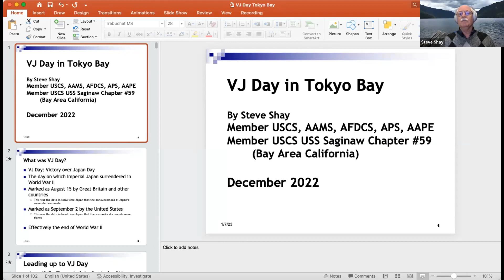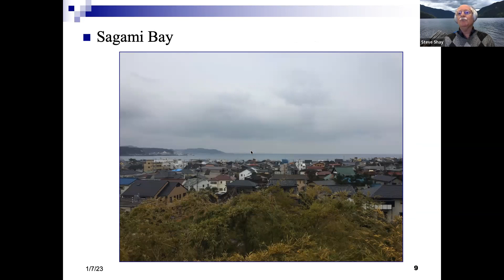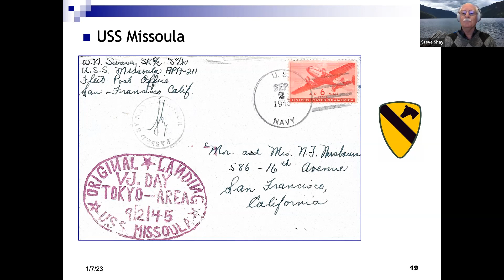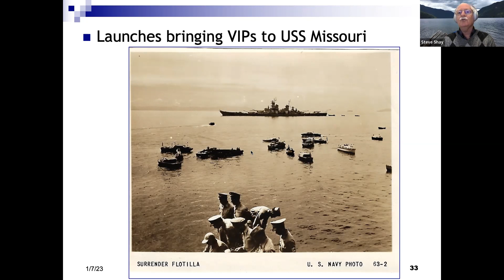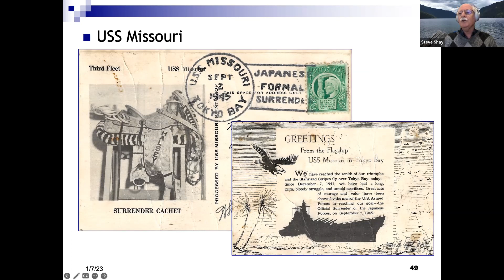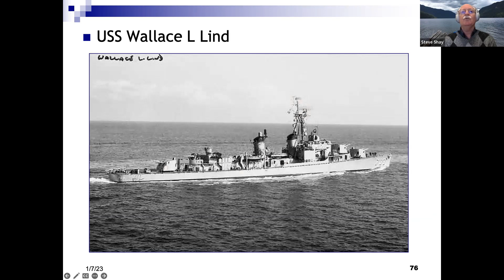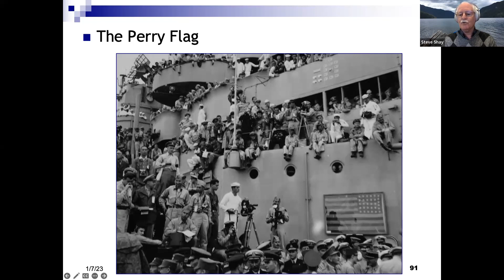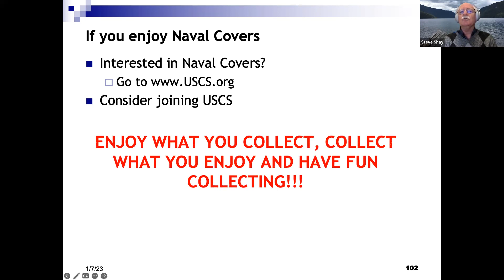VJ Day in Tokyo Bay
The story of VJ Day in Tokyo Bay and naval covers mailed on September 2, 1945 by Steve Shay